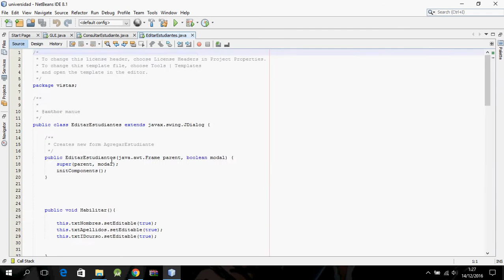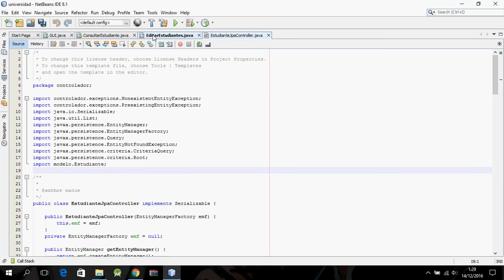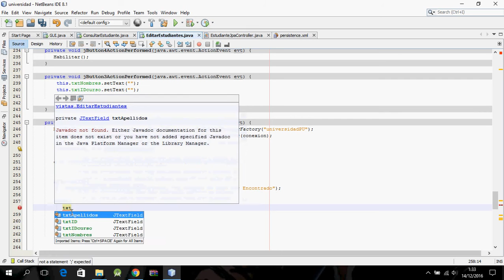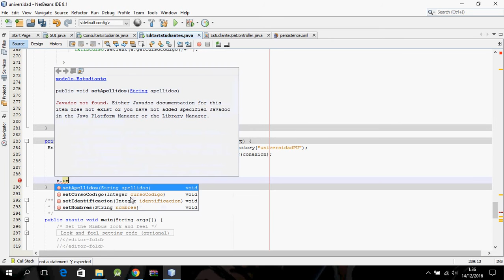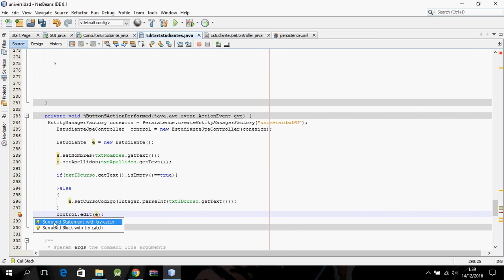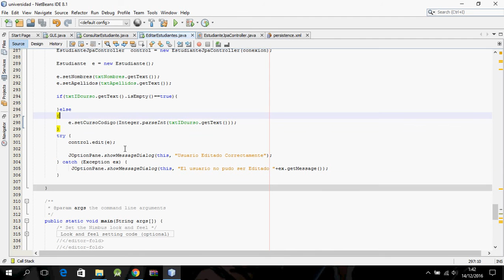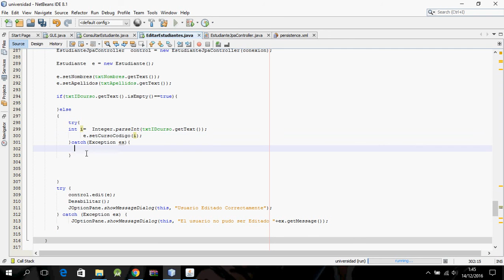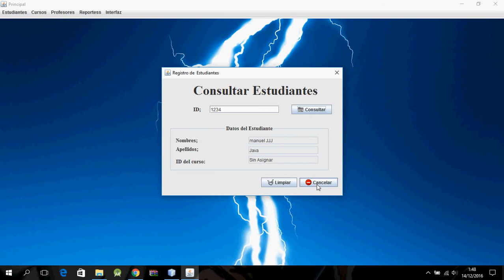Curso de Java: Metodo Editar (JPA Control ) Update